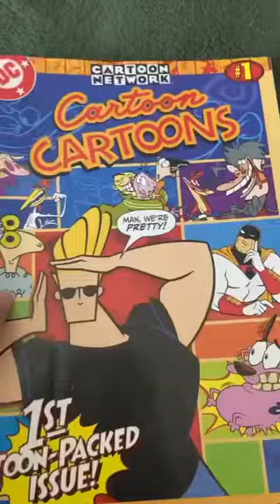THE FIRST CARTOON NETWORK COMIC BOOK?? 😱😱